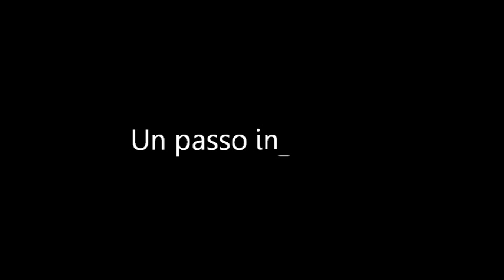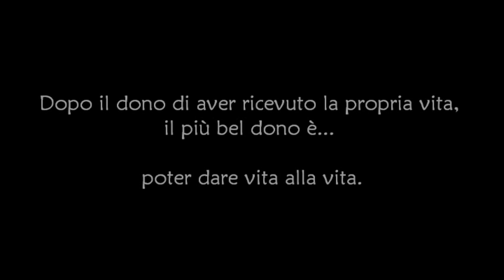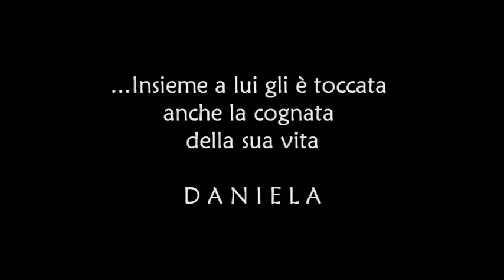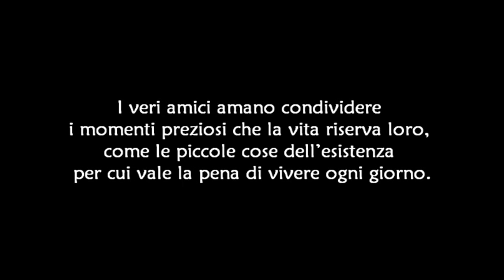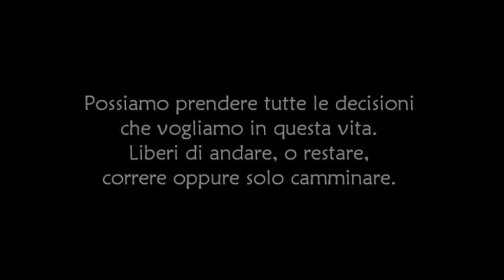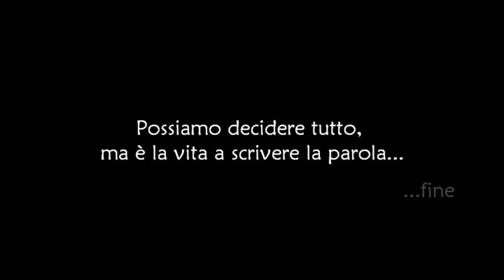Ivana...Un passo indietro.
I miei primi 40 anni.